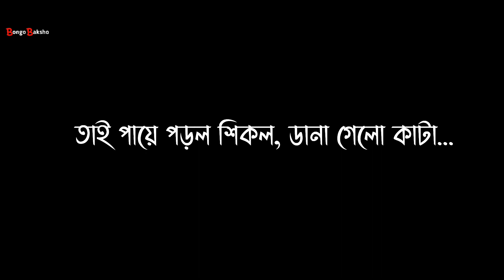বধূয়া | Badhuya | Official Trailer | Bangla Trailer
Facebook: M A N A S  K U M A R

Instagram: k o b i t a _ w a l a 9 6

Cast: P A L L A B I    M A N A S  K U M A R   &  O T H E R S
Story: S O H A M
Camera & Edit: M A N A S   K U M A R
Directed By: S O H A M